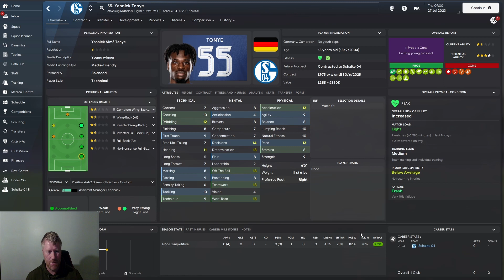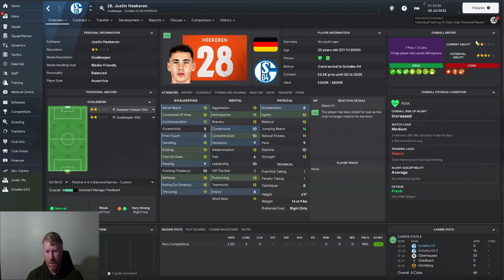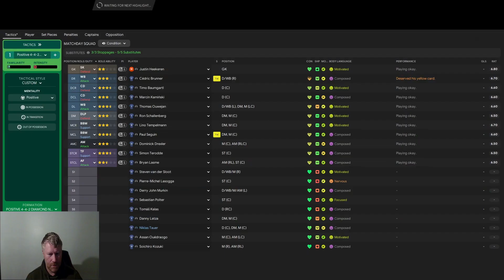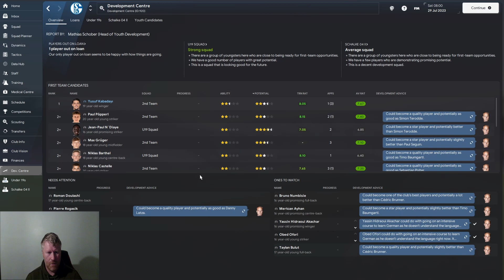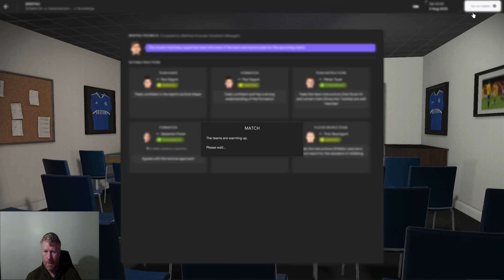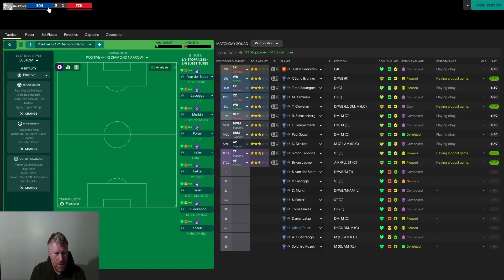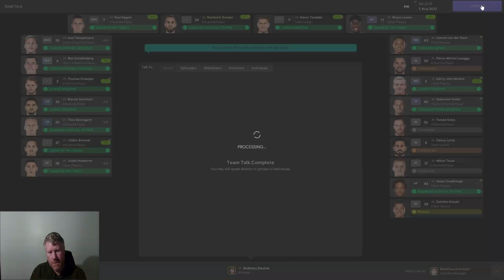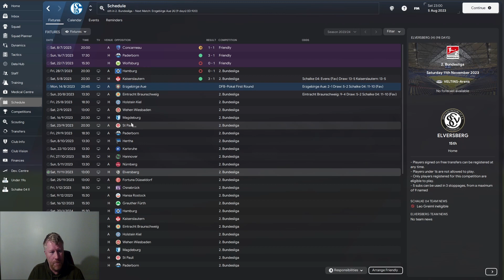saving schalke episode 2 the season begins football manager 2024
Saving Schalke season starts as we look to take schalke back to the top flight. Things dont exactly go to plan. @Tuftyonthetube